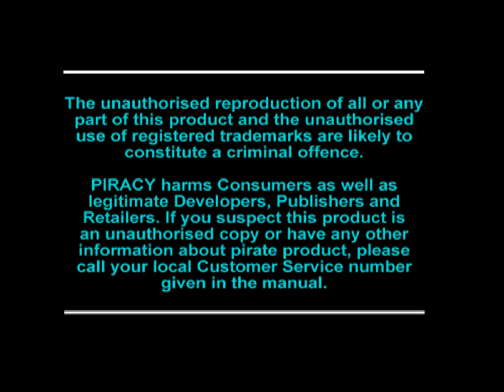Let's Play PSX: Actua Golf 2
I like the commenter. He's brutal :)